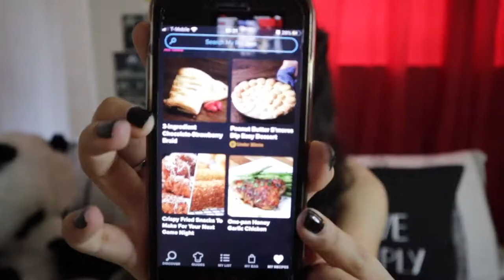An Interesting Q&A (trips, relationships, advice)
you had questions, i had answers! i hope you guys enjoyed today's video!

thank you for the constant support! i love you guys so much!

hello, welcome to my channel! here is where we will keep up with my not-so-entertaining life, but still have all the fun! so be sure to hit that subscribe button and turn on my post notifications!

xoxo